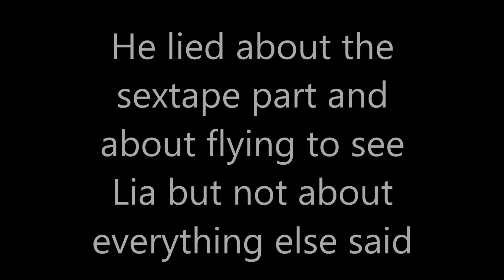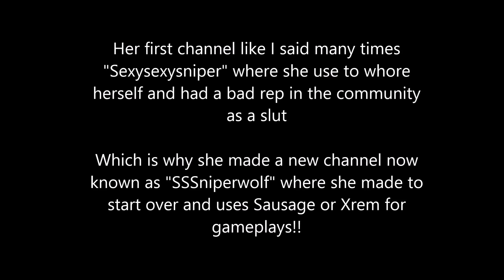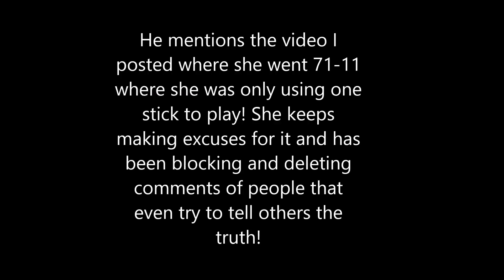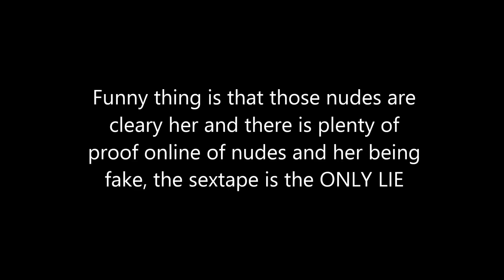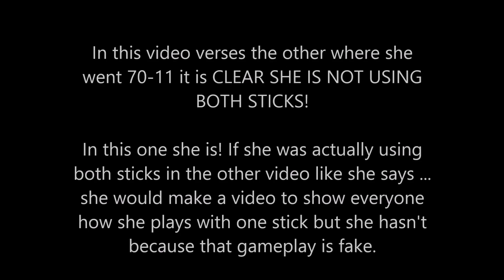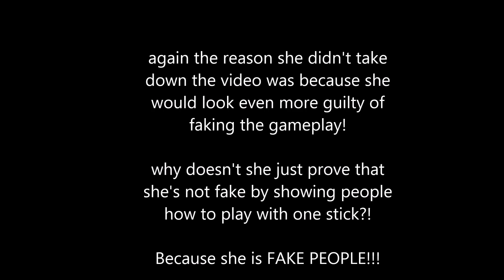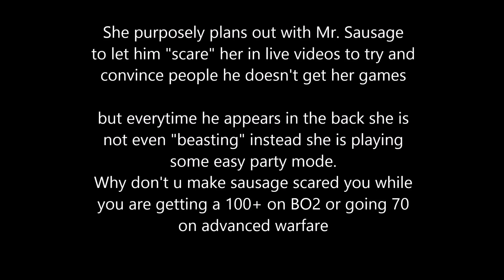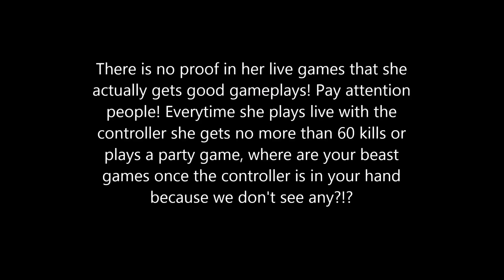SSSniperwolf is still FAKE! FAILS TO ACT LIKE A REAL GAMER